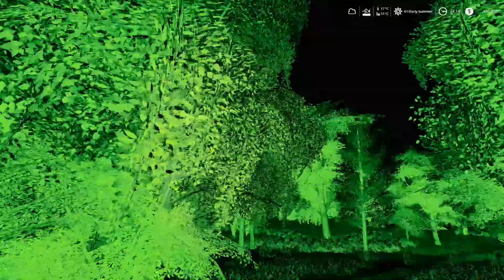/ #10 EERIE INDIANA! / RETRO DEBT FREE CHALLENGE /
FS19 GriffinIndiana19 / #10 EERIE INDIANA! / RETRO DEBT FREE CHALLENGE /

The Story:  This Series is all about taking on a run down farm with very little machinery and making a Success.  I  am starting with a $460k Loan/mortgage and need to make profit within 3 years.  Griffin Indiana has a Farm Co-operative which I can buy into for $10,000 a quarter (1 season) which gives me access to some machinery and transport services.  Will I be able to make a success of it.

Series Aims:
- Join Posey County LLC (Co-operative) at a cost of $10K a season
- Upgrade and build up farms machinery for all operations.
- Own 150 head of Beef cattle, 150 Pigs and 100 sheep
- Own enough land to sustain all livestock and turn profit
- Pay off Loan by the end of 1st year
- Take on Custom contracts requested by locals (designed by me for the narrative)

Rules:
- Economy changes randomly each season (starts on easy)
- Cannot borrow money until Loan paid off in full
- No field work on own fields during rain
- Only 1 passive placeable allowed to pay for building maintenance
- Where possible only purchase and lease equipment manufactured before the year 2000.
- Must rest for minimum of 8 hrs per game day.
- All effects turned on including (Default fuel and fast Dirt)

9 Day seasons.
Precision Farming.

Map by:  AJ Farmer
Seasons Geo: Griffin Indiana19